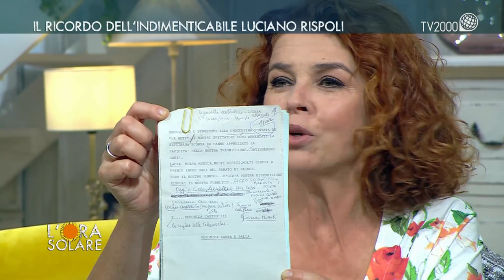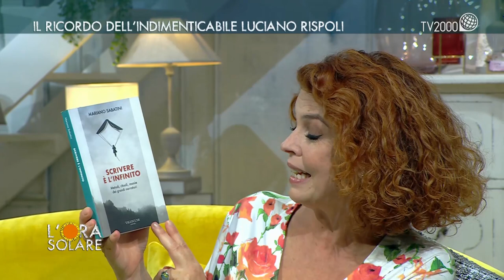L'Ora Solare - Il ricordo dell'indimenticabile Luciano Rispoli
A cinque anni dalla sua scomparsa, un ricordo dell’indimenticabile Luciano Rispoli con il suo fedele autore televisivo, Mariano Sabatini, e con Melba Ruffo e Roberta Capua.